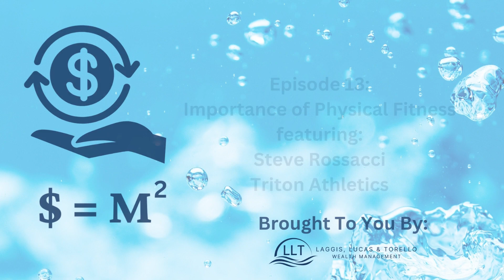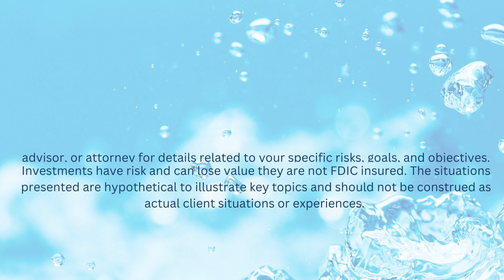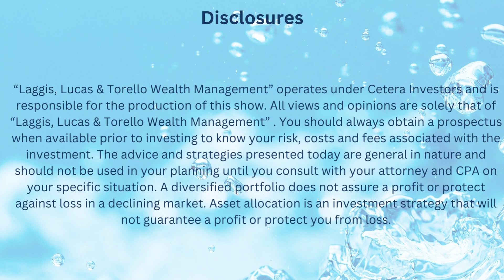Episode 13 - Importance of Physical Fitness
Mike and Mike sit down with Steve Rossacci from Triton Athletics to go over why it is important to stay physically active and some of the programs you can use.